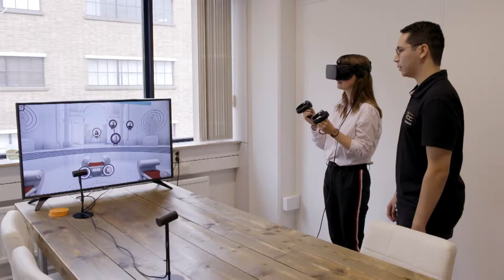Denktank - Liefde in 2030 (dl1 afl.)